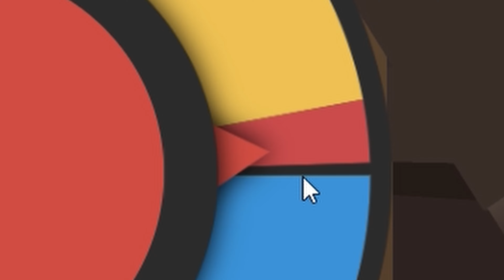JUST GIMME A KRUNKER CONTRA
Kappuccino ☕ ▼
Hello, I am currently in Arae; the best ranked/competitive Krunker clan right now after the cancellation of Verb. I am also in the KPD, a group of selected individuals who have permission to ban players using Krunker.io hacks or cheats such as aimbotting or wallhacking. My favorite Krunker series is my, "Every Time I Do Something, I Do a Heroic Spin" videos because I want to get a rare item like an Unobtainable or a Contra. I was considered one of the best sniper players in Krunker for a bit back then until I recently switched to the AK/Semi...